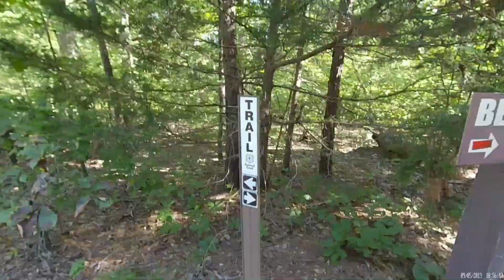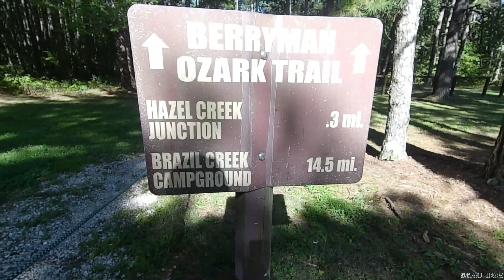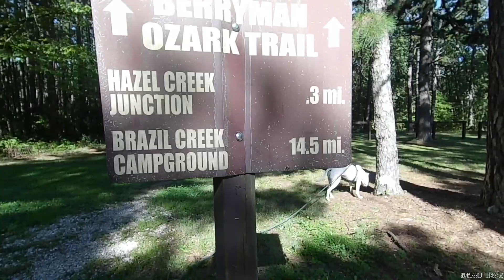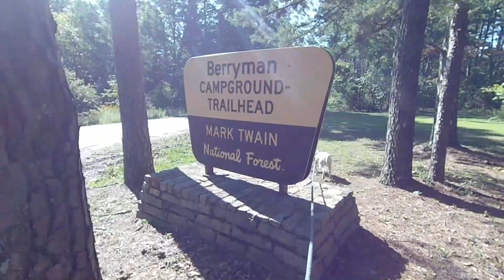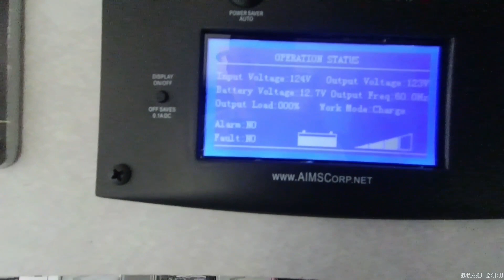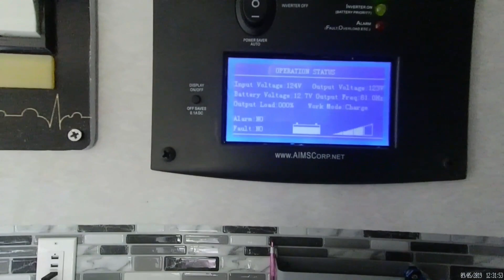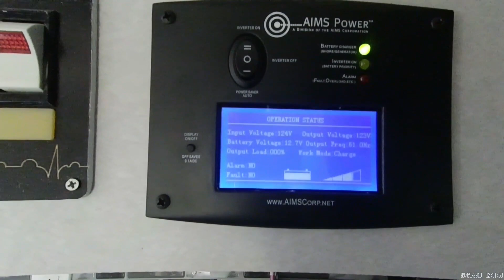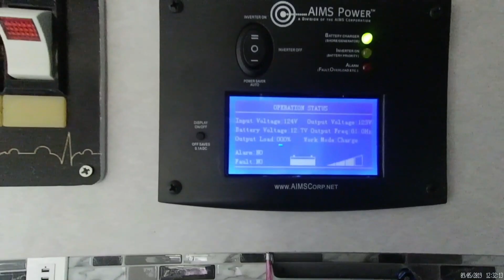First FREE Campground in Our Ambulance | Ambulance Conversion Life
On the 4th day of our travels we made it to the Berryman Campground in the Mark Twain National Forest just south of St. Louis, Missouri. We ended up staying here for 5 days and I had a new feeling of freedom - not paying for the camp for the first time felt GREAT!

Please take a minute to subscribe to the channel and keep watching me think about things too long and talk about them too much while I build the campulance and hit the road! Lefty would appreciate it - he wants the adventures to keep coming!

I like to read and reply to your comments so if you have a thought on a video, let me know in a comment!